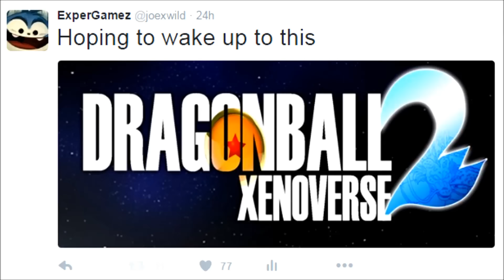Dragon Ball Xenoverse 2 - Change The Future